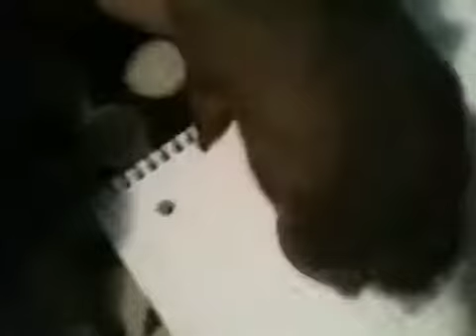Part 1 what does your dog do when your gone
Tay asked.. And found out! The dog loves her!